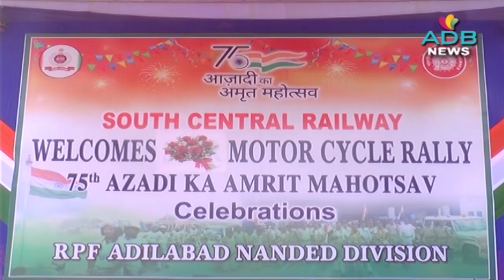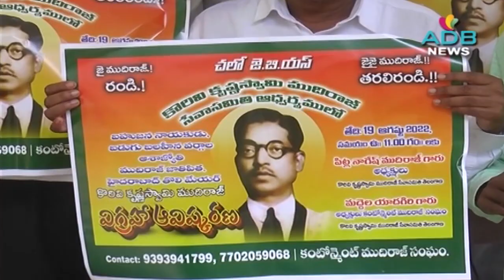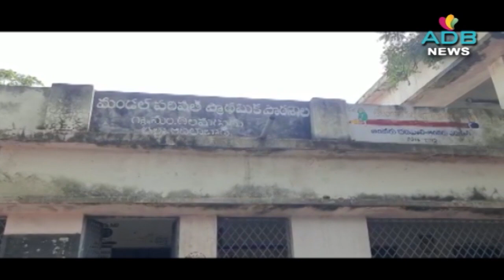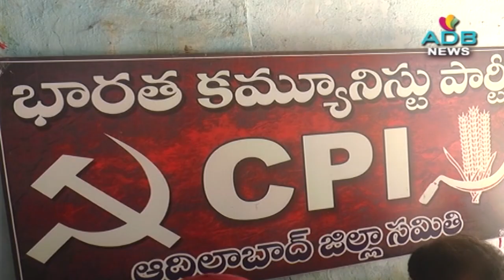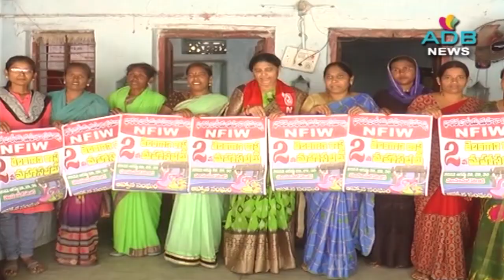02-08-2022//ADB Channel//ADB News//ADILABAD